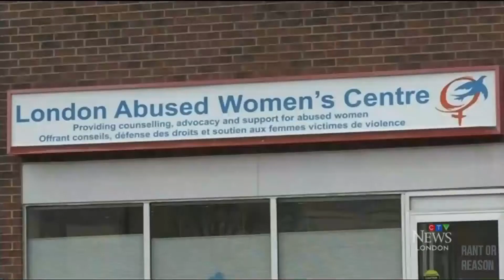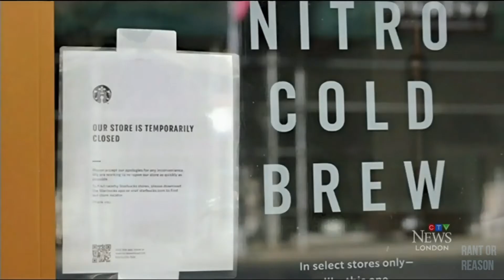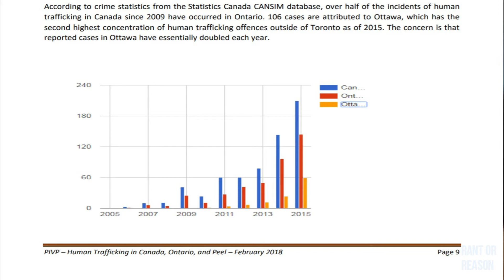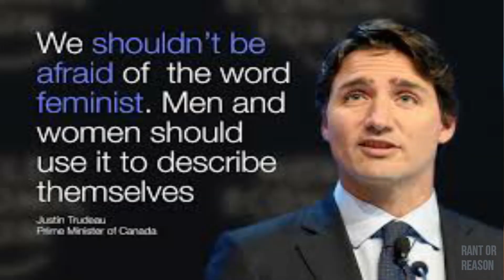Ottawa ENDS Funding Towards Anti-Human Trafficking Program